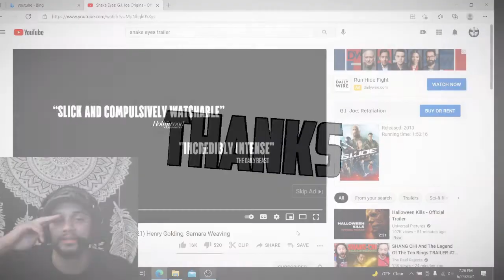Snake Eyes G.I.Joe Origins Trailer Reaction